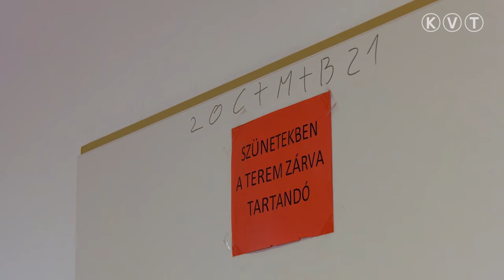KISKUNMAJSA - MEGSZENTELTÉK AZ ÓVODAI CSOPORTSZOBÁKAT ÉS TANTERMEKET A KATOLIKUS ISKOLÁBAN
Január 6-át, Vízkereszt napját ebben az évben is megünnepelték a Kalocsa-Kecskeméti Főegyházmegye fenntartásában lévő Szent Gellért Katolikus Általános Iskolában és Óvodában.Tóthné Kovács Zsuzsanna intézményvezető elmondta: a gyerekek iskolai szentmisén vettek részt, amelyet Kullai Attila iskolalelkész mutatott be. A hagyományoknak megfelelően a nap során megszentelték az óvodai csoportszobákat és a tantermeket, valamint az ott dolgozókat és tanulókat is.